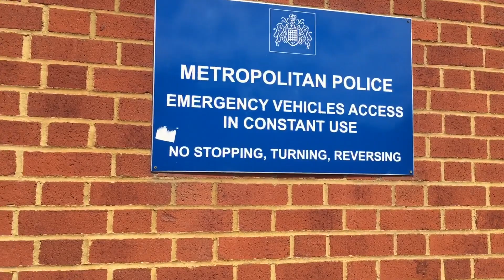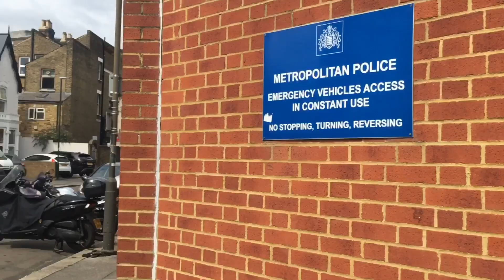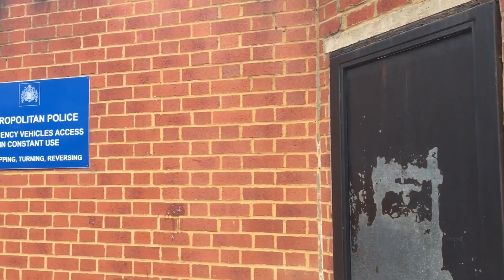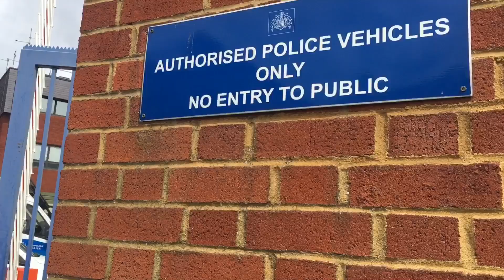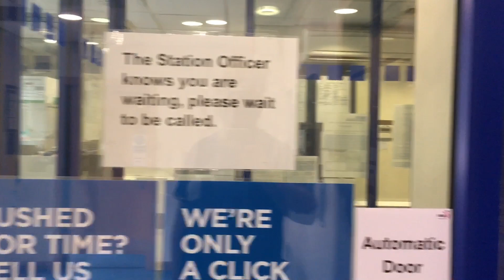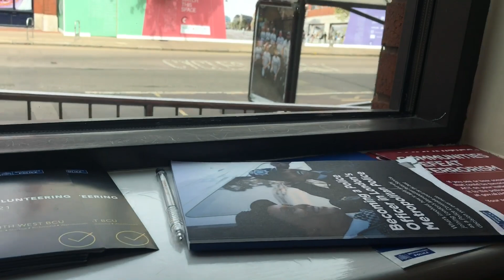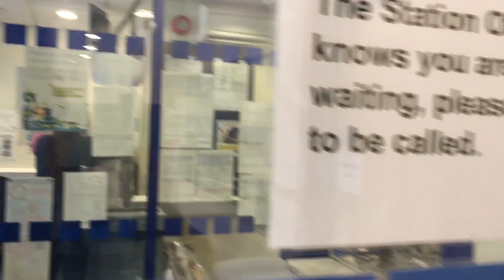Why are you not talking silent audit gypsy style